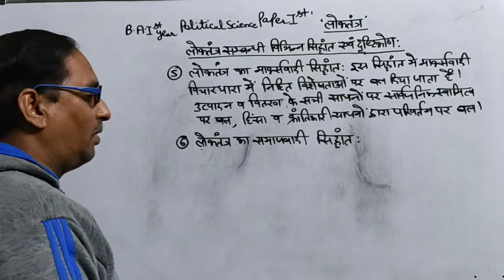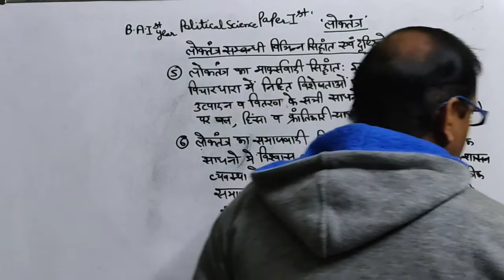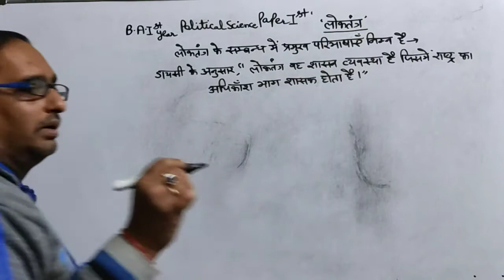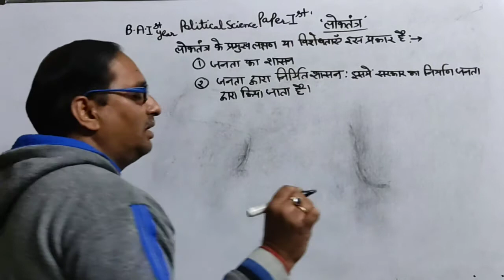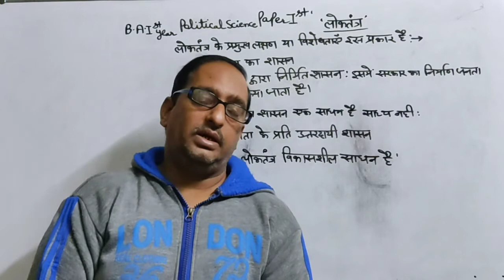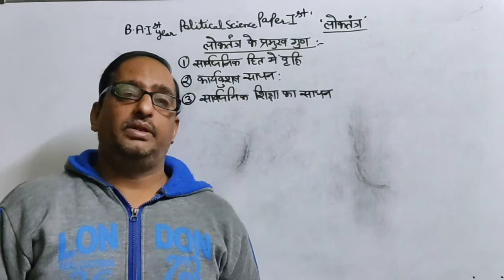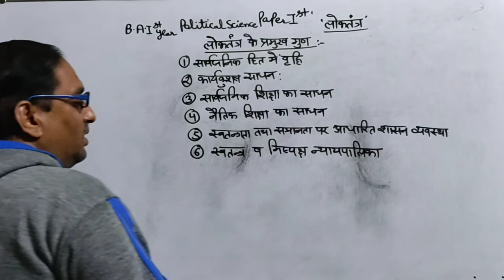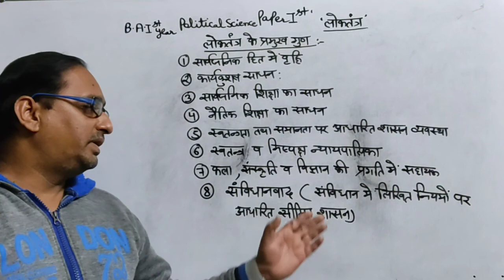MA Final Video 27 Paper 5th Democracy